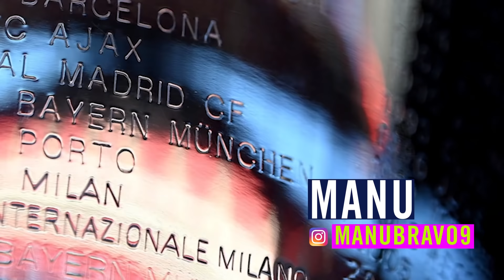¡GANAN su SEXTA CHAMPl0NS! | El AUDIO ‘de MESSI’ | MADRID y BARÇA irían por ellos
Esto pasó en la final. Los fichajes que interesarían a Madrid y Barcelona.